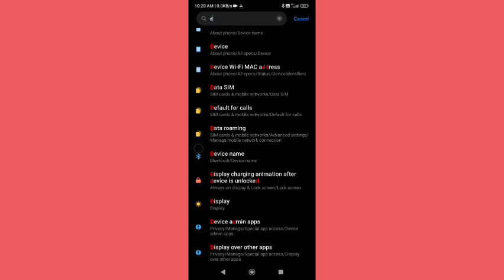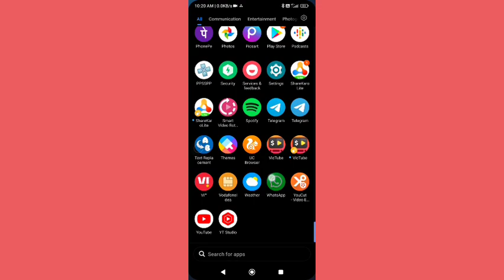redmi mobile DTMF tone set kaise kare, how to set DTMF tone redmi note 8